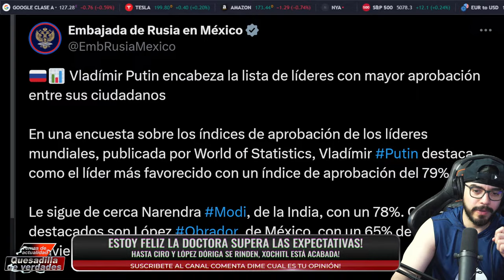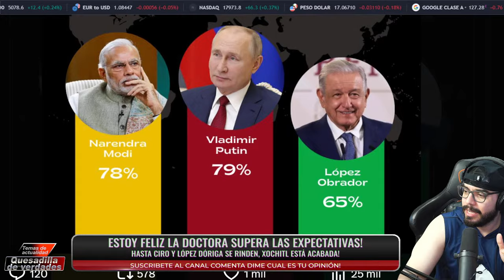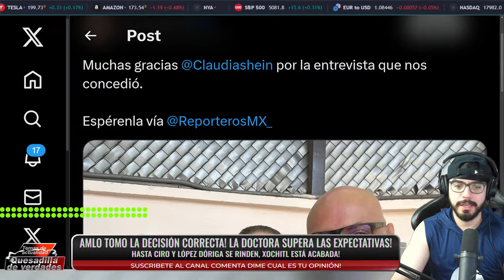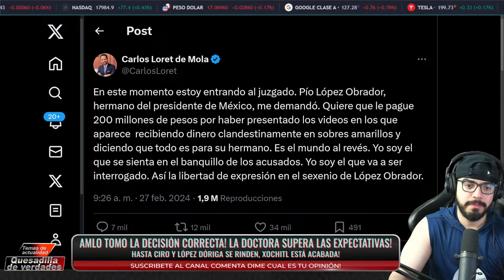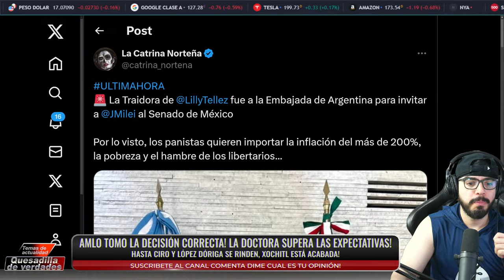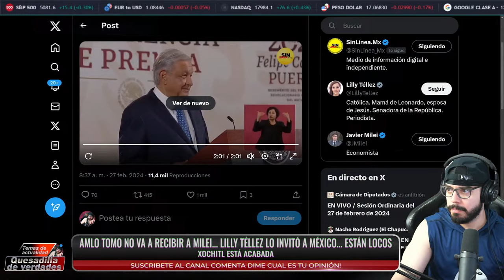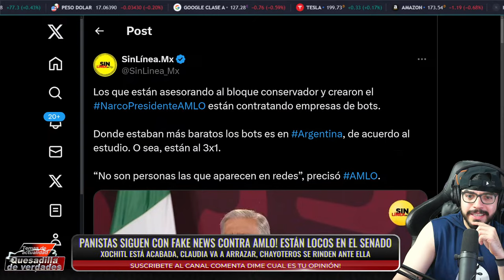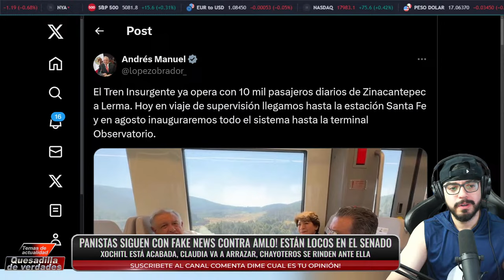¡ESTE ES EL VIDEO QUE TODO MÉXICO DEBE CONOCER! PRESIDENTA CLAUDIA SUELTA TODO! ADIÓS XOCHILT PRIAN!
Reforma energética de la 4T procura precios bajos de electricidad. Conferencia presidente AMLO

Reforma de austeridad y eliminación de organismos autónomos. Conferencia presidente AMLO

Claudia Sheinbaum
AMLO
Andrés Manuel López Obrador
Noticias
Claudia presidenta

26 de febrero del 2024